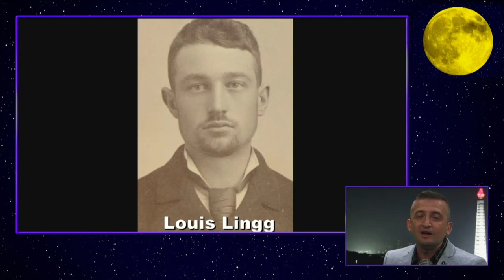Hipster History: Louis Ling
SHOW: 'Night Shade'
Michael Malice discusses the history of Louis Lingg, who is one of the first American political terrorists. An anarchist convicted and sentenced to hang as a member of a criminal conspiracy behind the Haymarket Square bombing.